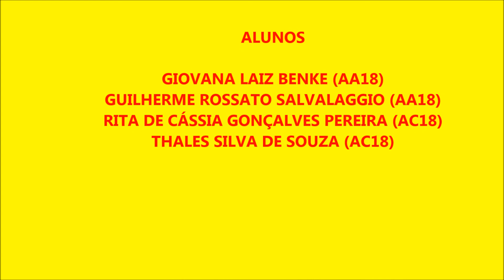Práticas Profissionais Orientadas de Fruticultura do Curso Técnico em Agropecuária do IFC-Camboriú.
Vídeo sobre atividades das Práticas Profissionais Orientadas de Fruticultura  do Curso Técnico em Agropecuária do IFC-Camboriú.
Estas atividades, até o momento, deixaram de ser práticas por conta da pandemia.
Este vídeo serve para lembrar quando as atividades eram presenciais.